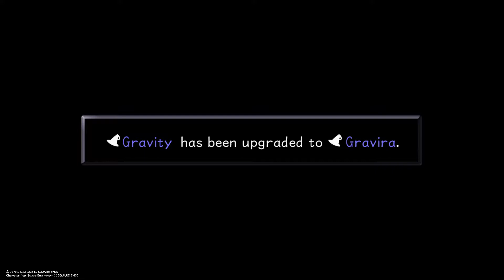KINGDOM HEARTS - HD 1.5 Part 36 Oogies Turns Into A Tower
Join me! We are diving into this classic game that made me fall in love with gaming as a whole! Lets uncover what this journey has in store for Sora, Donald, and Goofy!